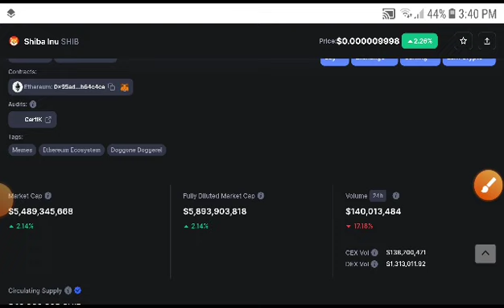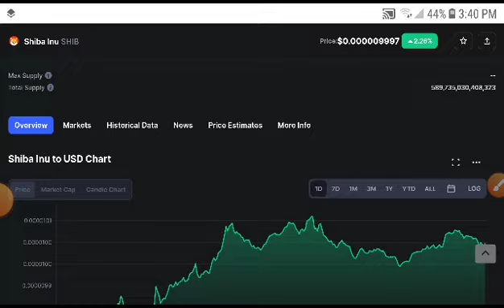Shiba inu Alert! Holders! Shiba inu Price Prediction! Shiba inu News Today